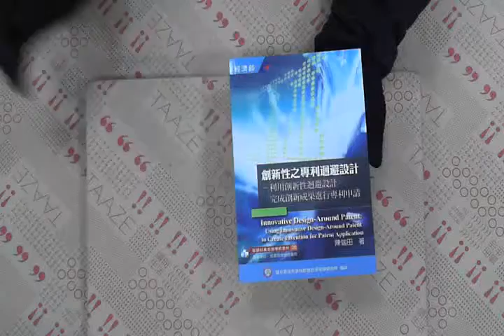TAAZE｜創新性之專利迴避設計(二版) 二手書書況 9789860131321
TAAZE｜讀冊生活網路書店「創新性之專利迴避設計(二版)」，找二手書請至